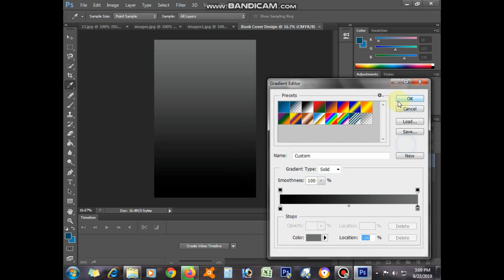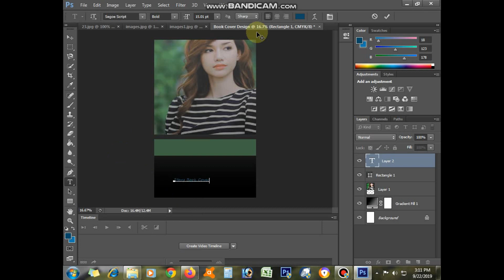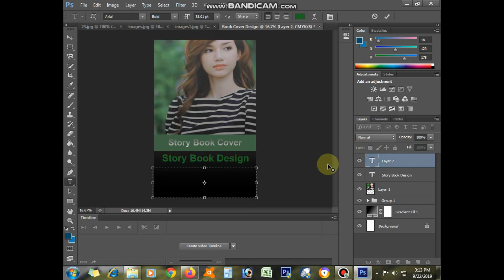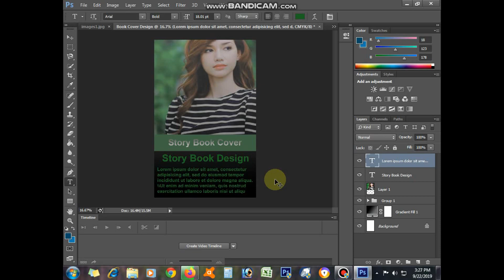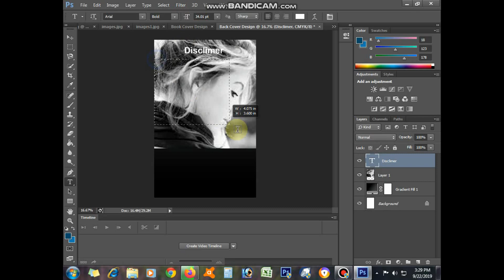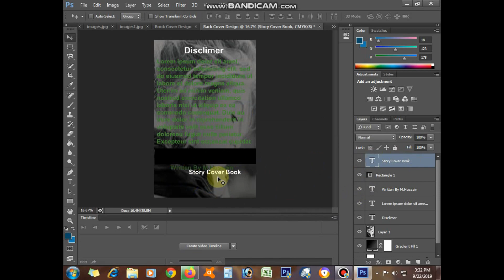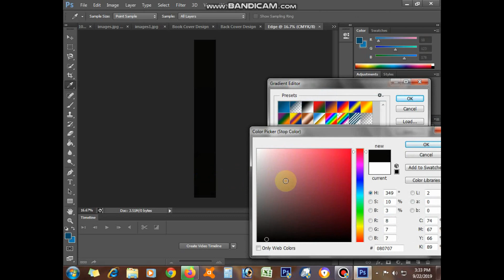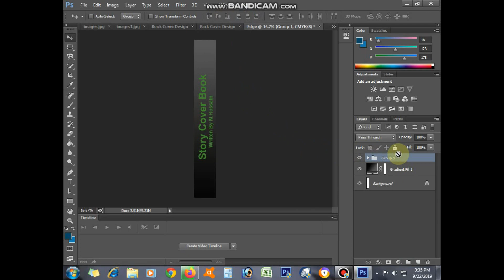Story Book Cover Design In Photoshop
Hello Friends We Have Taught You How To Create Story Book Cover Design In This Video

ShortKeys: Ctrl+T (Transfrom)
                    Ctrl+C (Copy)
                    Ctrl+V (Paste)
                    Ctrl+X (Cut)
                    Ctrl+J (Duplicate)
                    Ctrl+N (New File)
                    Ctrl+S (Save File)
                    Ctrl+Enter (Make Selection)